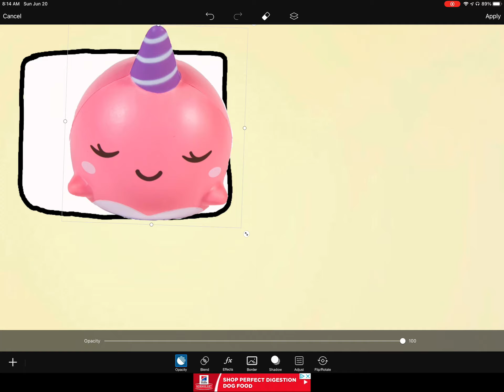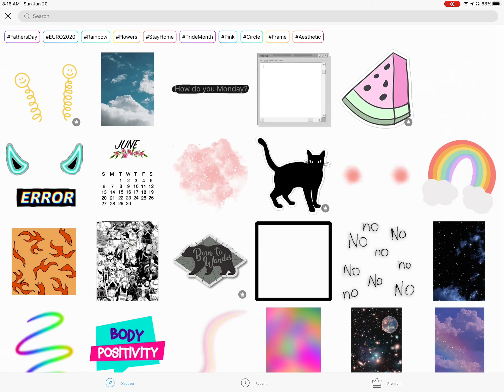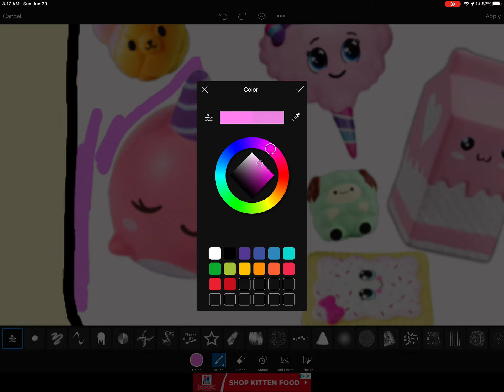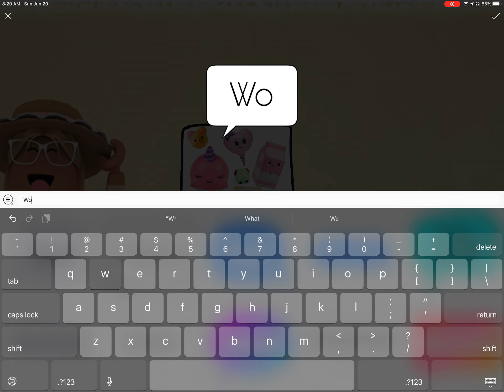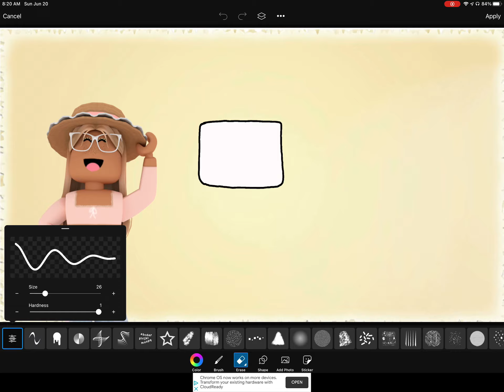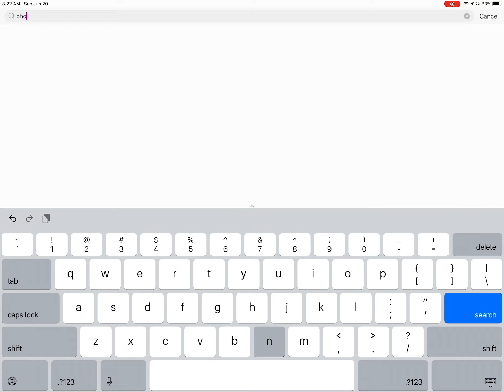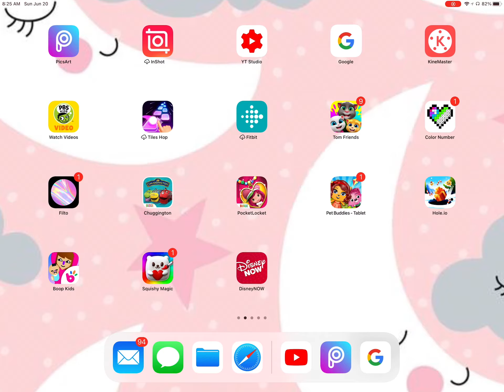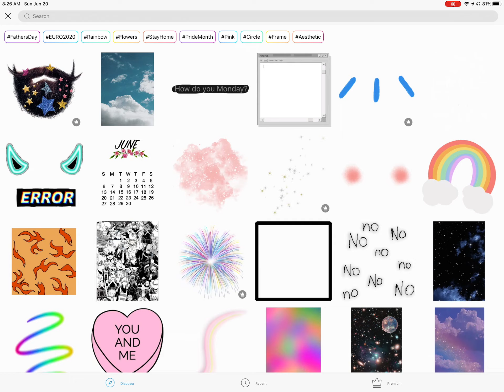How I made my thumbnails - June 2021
It’s not today but I’m posting this today lol, toca life world vid tomorrow!! :D